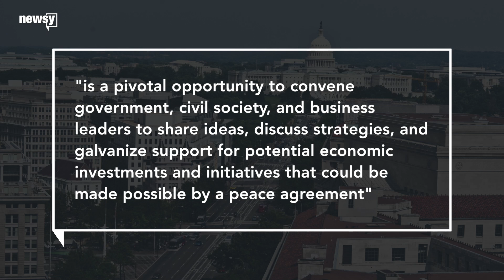WH unveils part of Middle East peace plan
The White House and Bahrain announced the so-called "Peace to Prosperity" workshop in a joint statement Sunday.